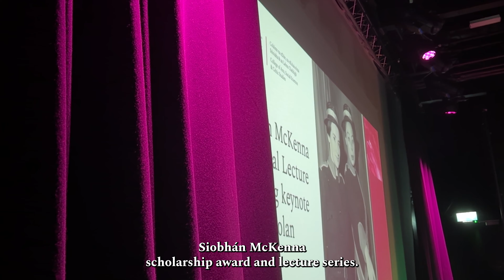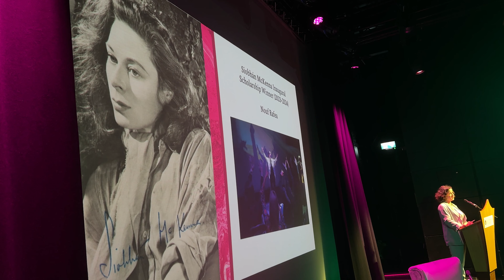The Siobhán McKenna Award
University of Galway has launched a new scholarship in honour of the renowned actress of stage and screen Siobhán McKenna.

The Siobhán McKenna Award will be offered to prospective students of the MA in Drama and Theatre Studies at University of Galway from September 2023 – September 2026.

The scholarship is being established to support the next generation of student creatives in theatre at the University and will run alongside a lecture series.

Learn more about the MA in Drama and Theatre Studies at University of Galway and how to apply for the scholarship

We are University of Galway.
For you, for tomorrow.